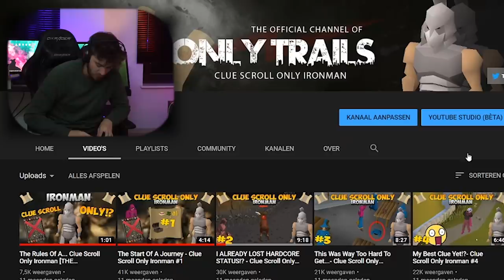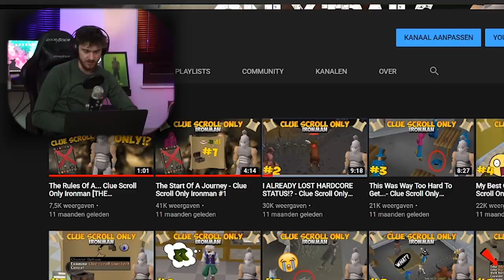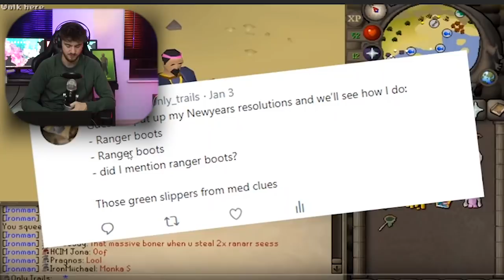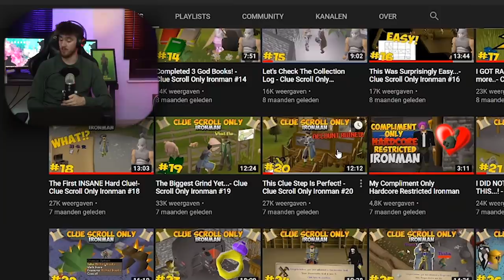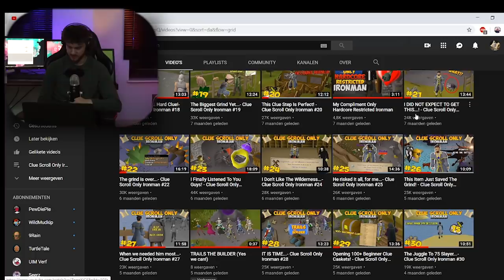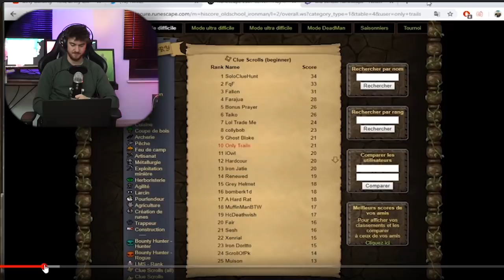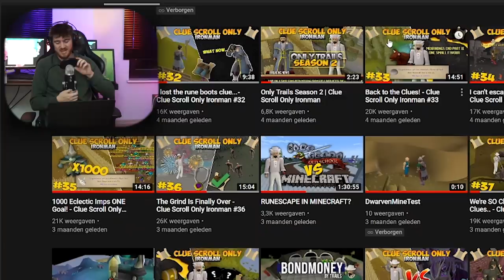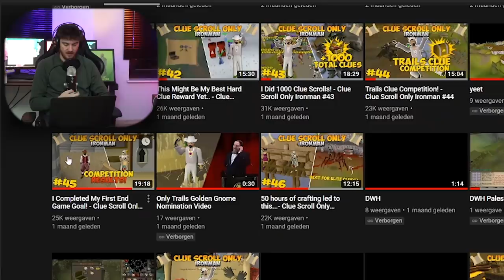BEHIND THE SCENES OF CLUE SCROLL ONLY IRONMAN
Let's recap all that has happened until this point, because many of you might not know where half the jokes on this channel come from :D! Thanks that I was able to create content for you guys, for a whole years, on to the next one!

The Rules of Clue Scroll Only Iron Man:
1. All progress comes from clue scrolls
2. Only Quest if the location is needed for the clue (can complete)